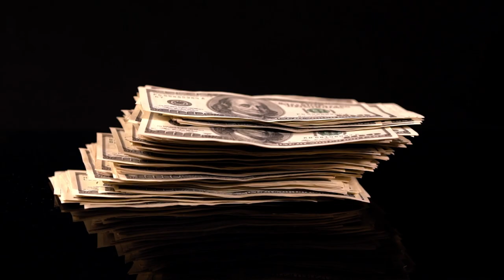UNLOCKED Season 5 | Full Trailer